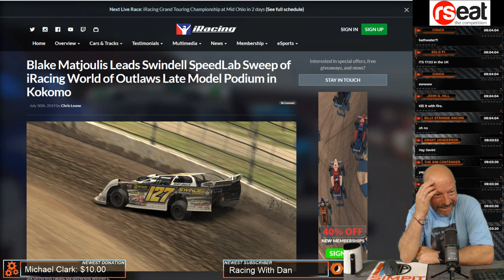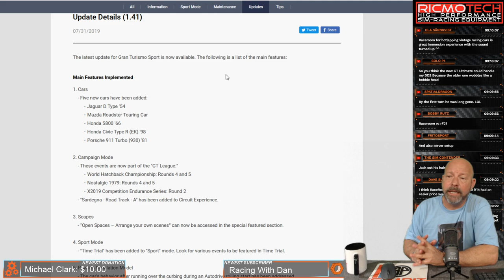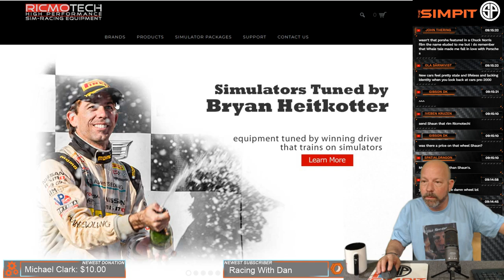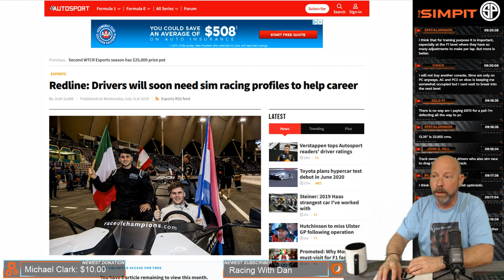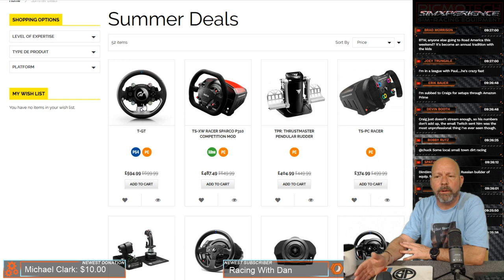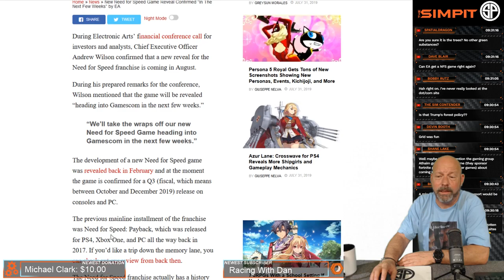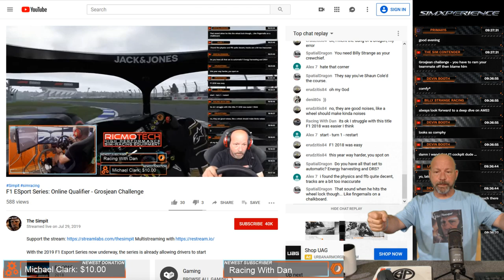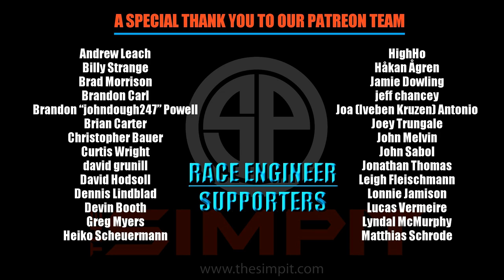The Pitstop with Shaun Cole - Today's Sim Racing News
Today's topics include:
iRacing Big Winners
Assetto Big Trophy
F1 2019 Patch Notes
Raceroom Summer Sale
Forza Lego Porsche Barn Find
GT Sport Update
Ricmotech Eye Candy
They Need Us - Real Racing

The Pitstop is a Monday and Wednesday show that covers the news in sim racing. We air live at 9 am PST. Join in on the show and take part of the conversation.

Shaun's Equipment:
Rseat S1 Racing Chassis
Sim Xperience Accuforce Steering Wheel